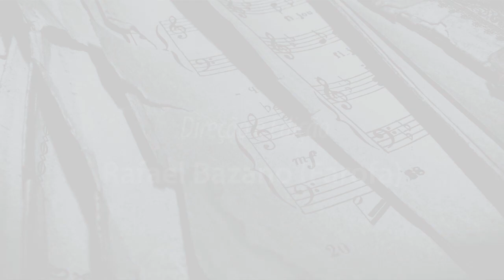Musicalização Infantil - A canoa virou / O Sapo Não lava o pé (AULA) - Cordas e Música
Em nosso quadro mais animado de nossa escola de música virtual, vamos aprender mais duas músicas infantis do nosso folclore com as músicas A canoa virou / O Sapo Não lava o pé onde a execução das músicas estão no video nº1. Aula com o Prof. Guto Menezes.
Imprima a letra Cifrada desta música em nosso site oficial!

Entre e conheça o site oficial de nossa Escola de Música Virtual Cordas e Música.